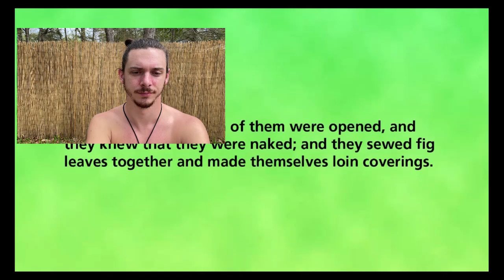Wearing Fig Leaves is a Stupid Idea!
Have you ever wondered why the author of Genesis specifically says Adam and Eve sewed FIG leaves together? Me too! Well, today's video provides a possible answer, and it is a doozy! Let's get into it!
[Yes, this video has been posted before. A TINY section was left uncensored, which is obviously no good, so I took it down before we had any issues and corrected the censor bar. Should be all good now. :D ]
Big credit to the amazing artists on Pixabay.com whose stock materials make my videos what they are. If you need stock images, video, or audio, Pixabay has you covered! :D
Vimeo: Mud.Walkers
MeWe: Walker of Mud
Rumble: Mudwalkers